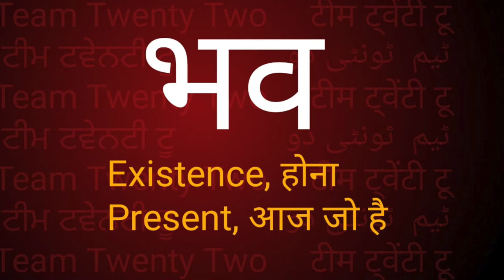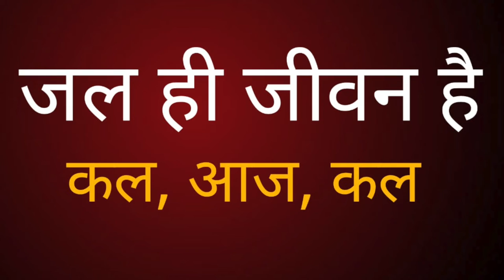सद्द-सार: ओक ,भूत ,भव क्या है ??? /Sudhir Raj Singh/Team Twenty Two